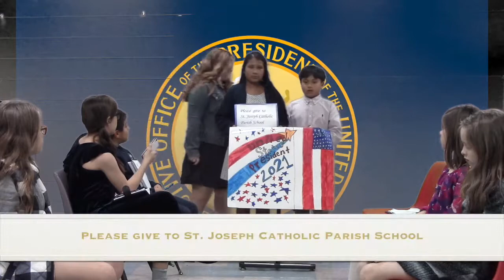Day of Giving is Here